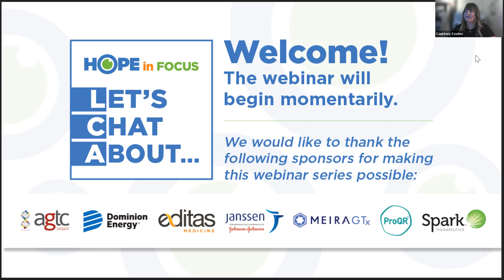Let's Chat About...Self-Advocacy and Supporting Your Child's Education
Beth Borysewicz, Hope in Focus Board Director and Educational Consultant, State of Connecticut Department of Aging and Disability Services with Bureau of Education Services for the Blind.

Beth found her passion working with the blind and visually impaired community when 3-year Sofia joined her preschool classroom. Beth now has more than 16 years of experience working with students across Connecticut. Beth discusses how to leverage the expanded core curriculum for independent living skills, supporting your child’s transition to adulthood, and sharing best practices for self-advocacy in the classroom and beyond.